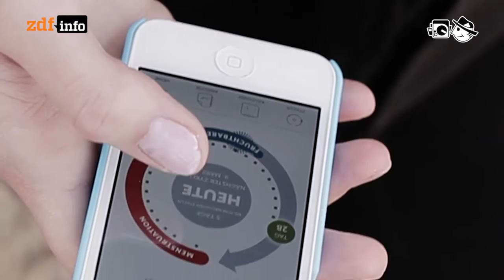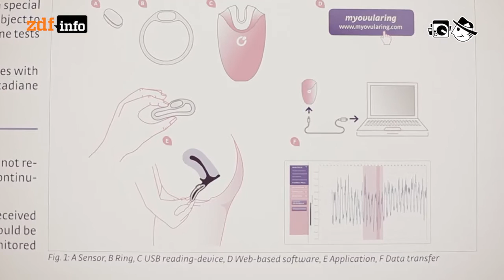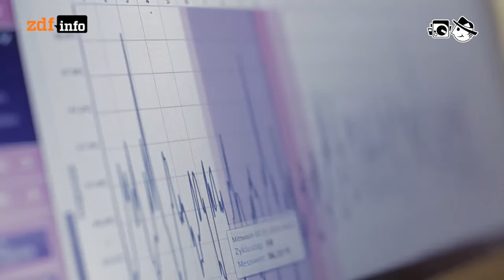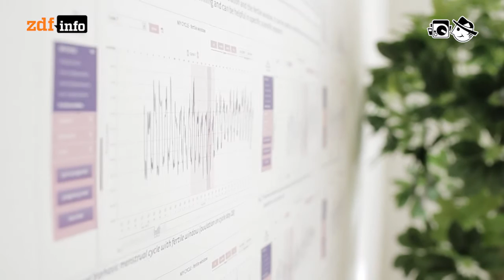Verhütungs-Apps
Viele Frauen verzichten auf die Anti-Baby-Pille, um ihren Körper nicht mit Hormonen zu belasten. Bio-Sensoren, Big Data und Smartphone-Apps helfen ihnen bei natürlichen Formen der Familienplanung.

Autorin: Mia Meyer
Schnitt: Patrick Jankowski
Kamera:  Vanouch Balian, Maximilian Stolarow

David Aubrun: Cellulles Sound
Geordie: Robot Thinks
Andrea Barone: January
David Law: Move In ( at the theater )
538: Somebody, somewhere, talks about something
Tryad - Lovely